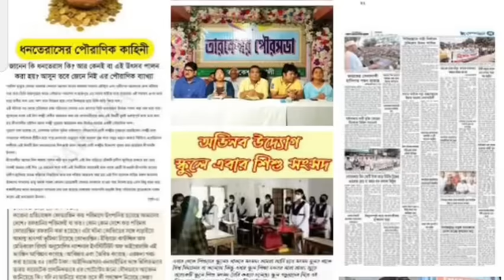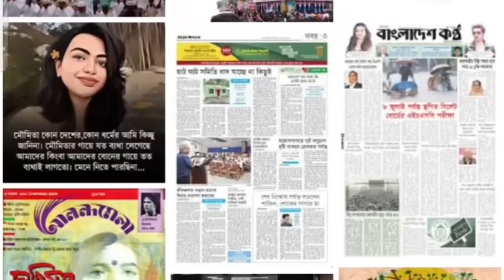Rg kar medical college kolkata rap doctor ।rg kar medical college kolkata rap doctor full story